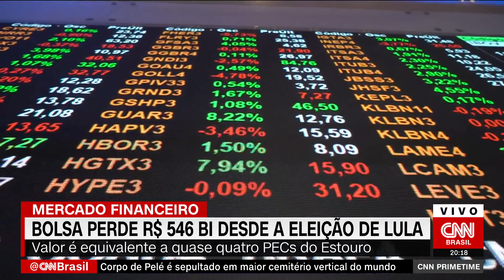Bolsa perde R$ 546 bilhões em valor de mercado desde a eleição de Lula | CNN PRIME TIME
As empresas listadas na bolsa de valores brasileira perderam R$ 546 bilhões em valor de mercado desde a eleição de Luiz Inácio Lula da Silva (PT), segundo a plataforma TradeMap. O valor é equivalente a quase quatro Propostas de Emenda à Constituição (PECs) do Estouro.